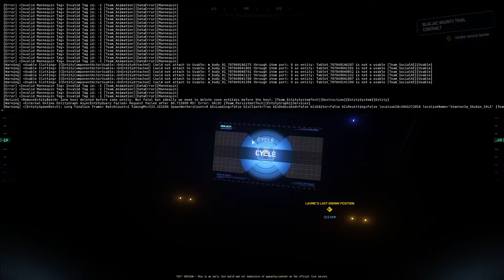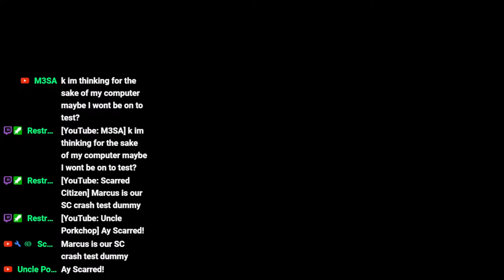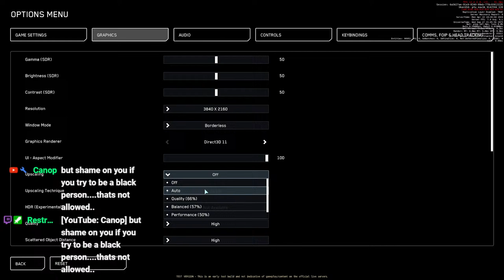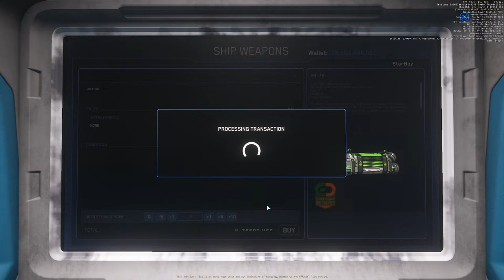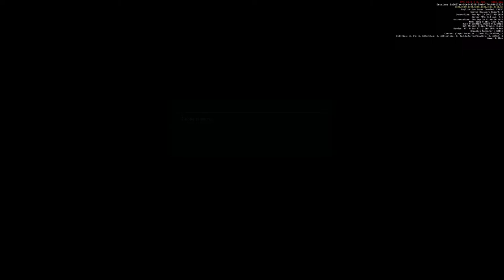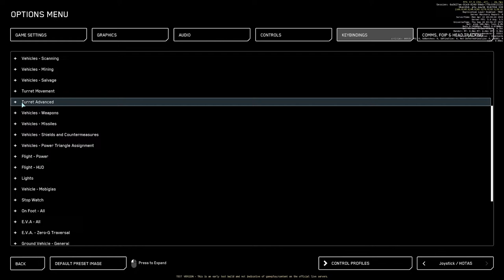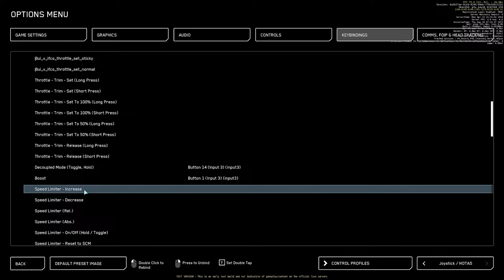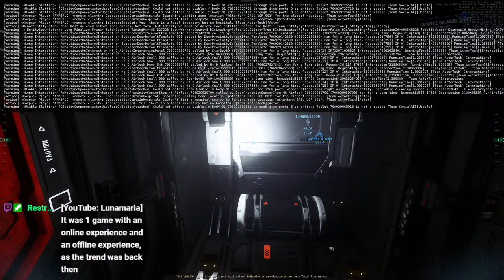Testing the EPTU so you don't have to | Star Citizen Live Stream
Are you new and want to play Star Citizen?